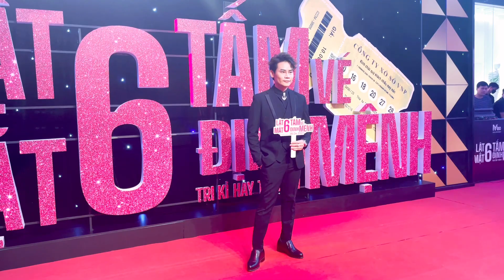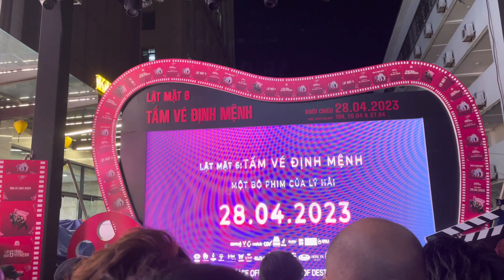Ra mắt Lật mặt 6 Tấm vé định mệnh tại thủ đô Hà nội | MC Dương Hồng Phúc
Lật mặt 6 Tấm vé định mệnh khởi chiếu toàn quốc từ 28/4/2023